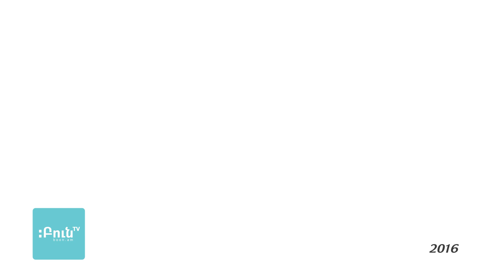8. Ասոցիատիվ մտածողության խանգարումներ. Հոգեբուժություն. Արամ Հովսեփյան